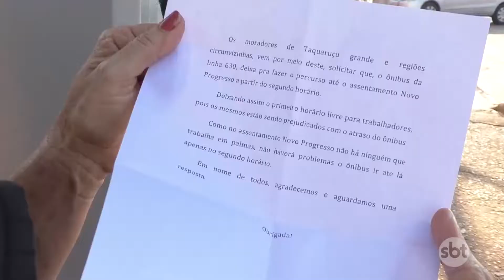O Povo na TV: Problema com horário dos ônibus da linha 630 continua sem solução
O Povo na TV 17-10: Usuários da linha 630, que faz o trecho do Taquaruçu Grande, continuam reclamando dos atrasos no ônibus.